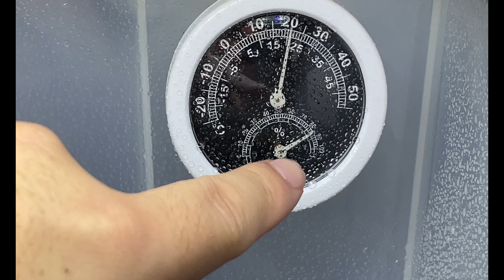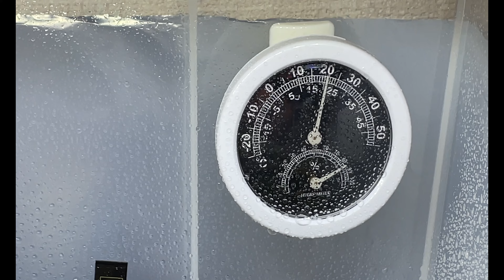【数日で変化が！】簡易温室の根なしヘリアンフォラ達が・・・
Xはこちら！
メルカリはこちら！